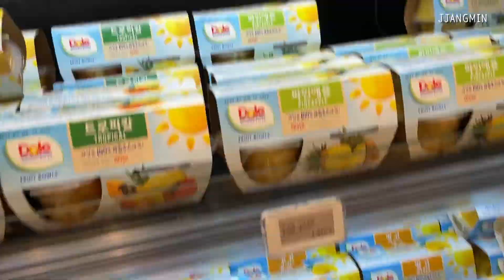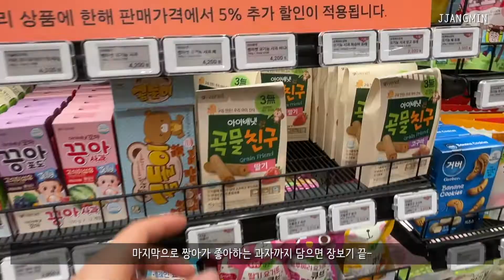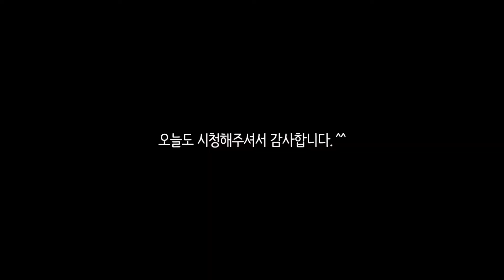뛰고 또 뛰는 17개월 아기 놀아주기 | 마트 장보기, 신세계 백화점 마실 | 아들 육아 일상 브이로그, 신혼부부 먹방 vlog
ㅡㅡㅡㅡㅡㅡㅡㅡㅡㅡㅡㅡㅡㅡㅡㅡㅡㅡㅡㅡㅡㅡㅡㅡㅡㅡㅡ
🔈 BGM 1
ㅡㅡㅡㅡㅡㅡㅡㅡㅡㅡㅡㅡㅡㅡㅡㅡㅡㅡㅡㅡㅡㅡㅡㅡㅡㅡㅡ
🔈 BGM 2
ㅡㅡㅡㅡㅡㅡㅡㅡㅡㅡㅡㅡㅡㅡㅡㅡㅡㅡㅡㅡㅡㅡㅡㅡㅡㅡㅡ
🔈 BGM 3
🔈 BGM 3
✔️ Track - PerituneMaterial - Positive Happy